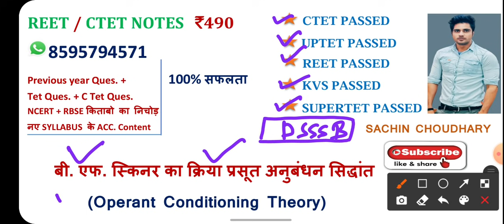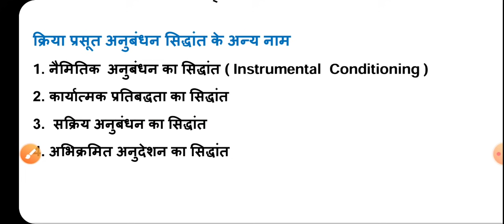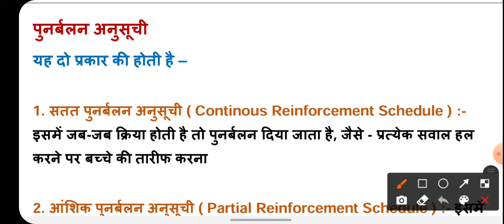Skinner's operant conditioning theory,क्रिया प्रसूत अनुबंधन सिद्धांत sachin choudary